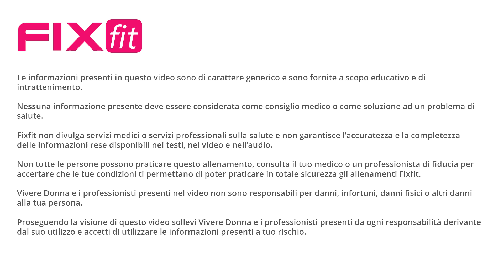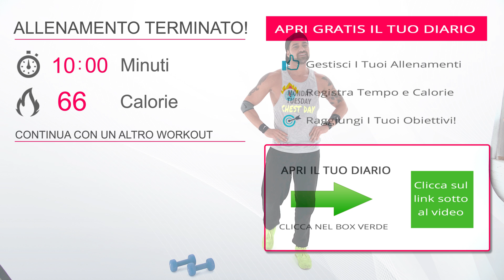Esercizi Braccia A Casa Con Cardio! Esercizi Con Pesetti e a Corpo Libero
10 minuti di esercizi per tonificare le braccia e cardio!

Questa sessione è ottima in combinazione ad altri workout, preferibilmente come ultimo blocco di allenamento.

Il livello è leggermente superiore al livello intermedio, anche se la sessione è breve la sollecitazione di questo blocco è abbastanza intensa, soprattutto se usiamo dei pesi corretti.

La sessione segue questa sequenza:

1. Braccia Con Pesetti e A Corpo Libero
2. Cardio
3. Braccia Con Pesetti e A Corpo Libero
4. Cardio
5. Braccia Con Pesetti

L'alternanza di cardio e resistenza ci permette di aumentare la sollecitazione cardiovascolare e di avere un buon tempo di recupero tra i blocchi con i pesetti.